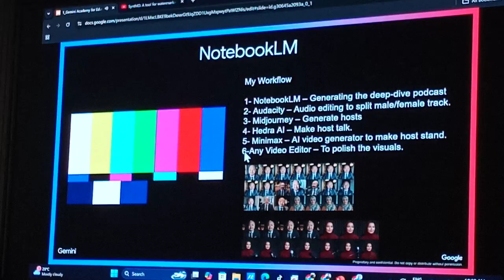Welcome to Gemini Academy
Ai studio